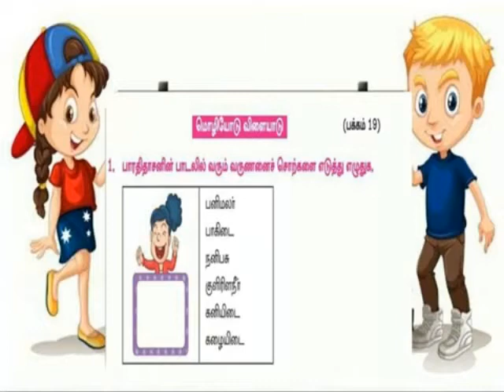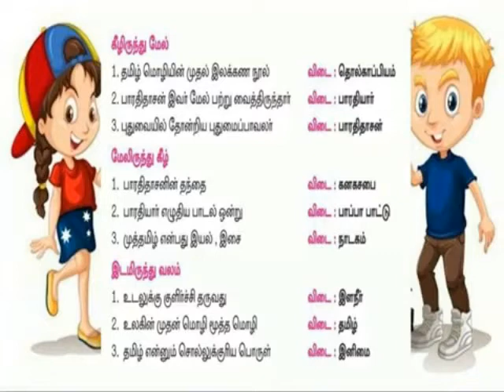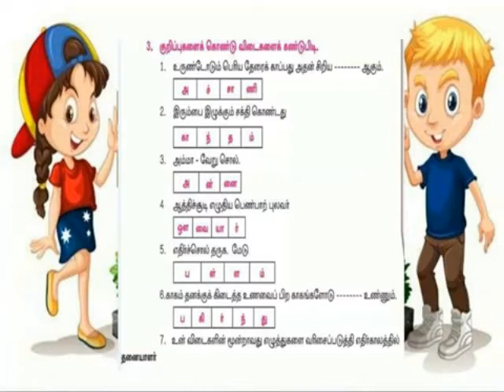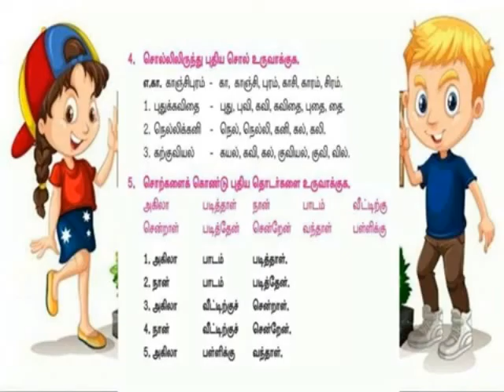மொழியோடு விளையாடு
V TAMIL TERM 1 LESSON 3 - SECOND PART EXERCISES